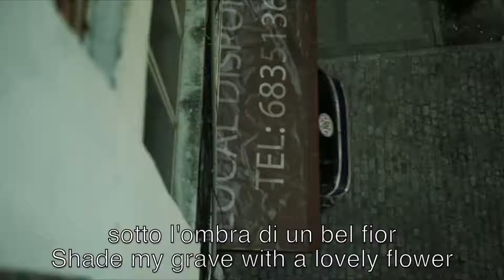[SPOILER ALERT] Bella Ciao (Lyrics and English Translation) | La Casa de Papel | Money Heist